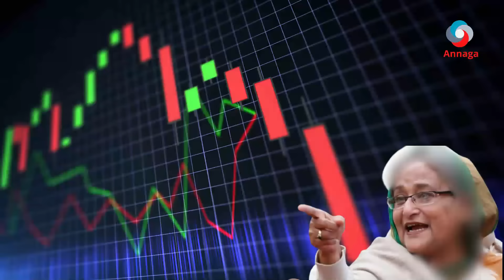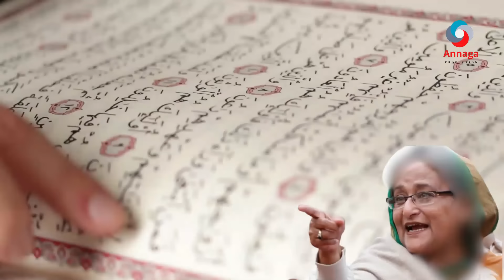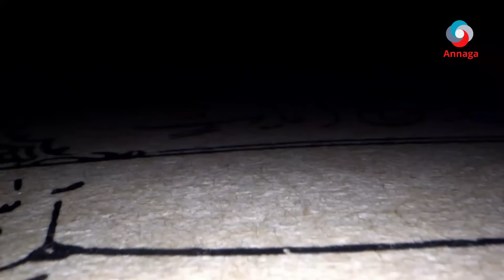GABDHİİ MADAXWEYNAHA DHALAY FASHİLKEED DALKA BANGALESH SHEİKH HASİNA DHAMAADKEED